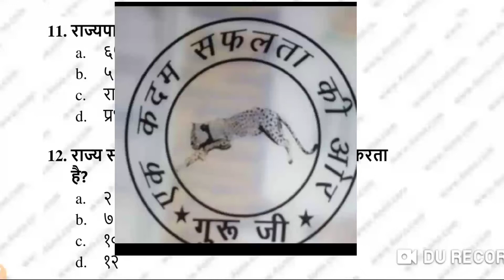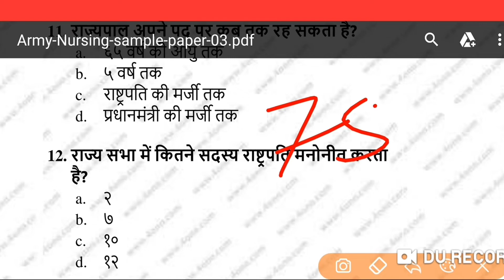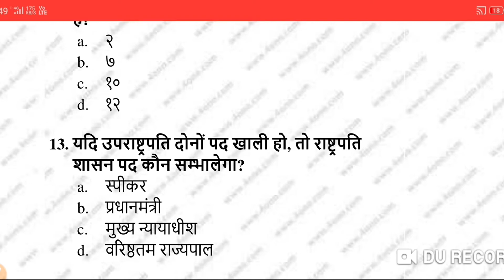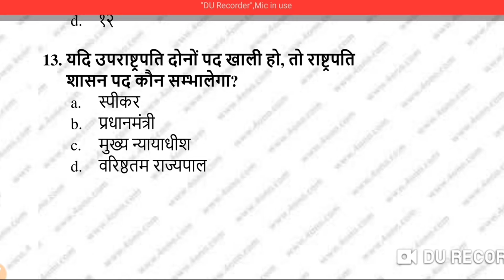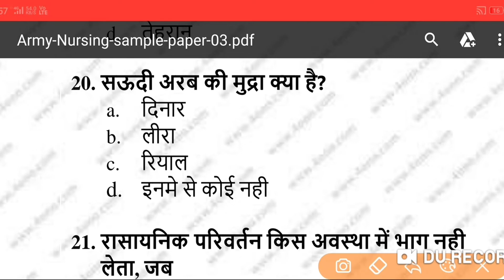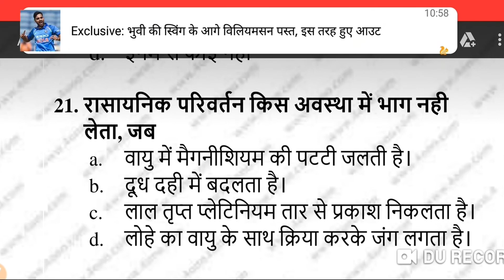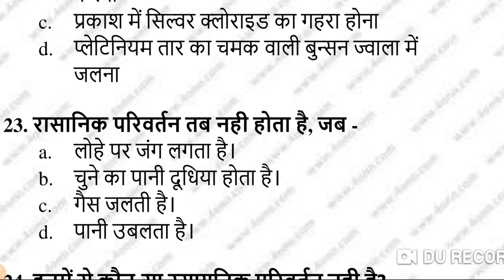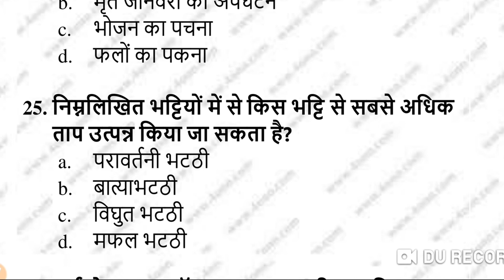Option best solution GK and GS Part-2 (अब नहीं पढ़ोगे तो कभी नहीं)by- guru jee 7870719556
मै फिजिकल टीचर  हूं लेकिन आप लोगों के कहने पर मैंने GK Or GSका वीडियो बनाना शुरू किया जिस तरह आप लोगों ने मेरे फिजिकल वाले वीडियो को बहुत सारा प्यार दिया है इस वीडियो को भी आप लोग देखें और ज्यादा से ज्यादा शेयर करें धन्यवाद।

मेरे संस्था में जुड़ने के लिए इस नंबर पर कॉल करें-
मुझे इंस्टाग्राम पर जी गुरु जी के नाम से फेसबुक पेज पर गुरु जी के नाम से फॉलो कर सकते हैं धन्यवाद।
GK&GS allcompetativeexam gurujee#